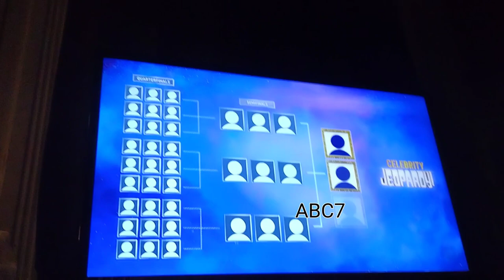celebrity Jeopardy and wheel open